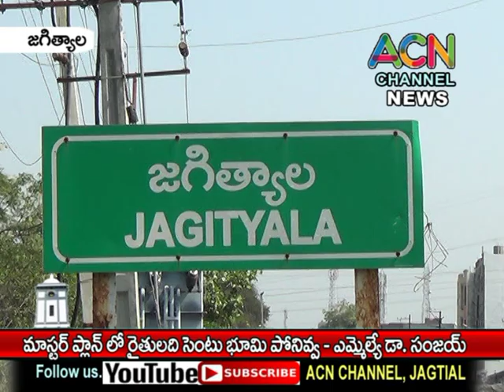జగిత్యాల మాస్టర్ ప్లాన్ లో రైతులది సెంటు భూమి పోనివ్వ - ఎమ్మేల్యే సంజయ్